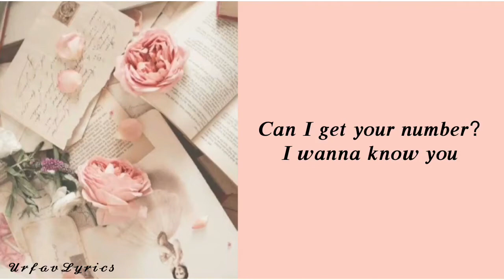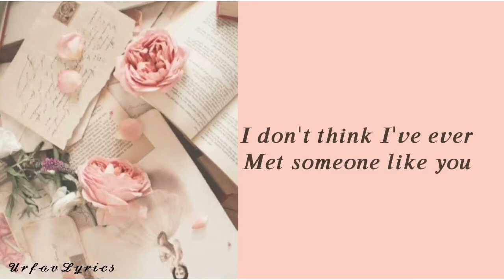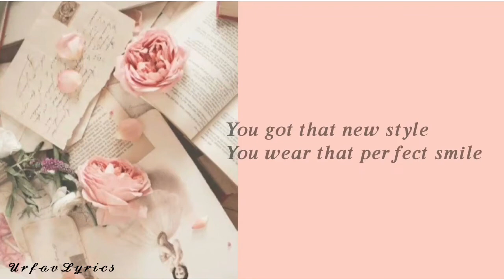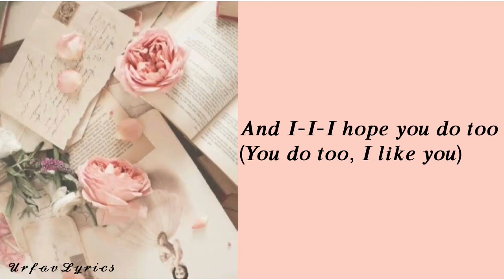your text - sundial //lyrics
comment on below what songs next.
luv yah!

(full lirik)

are you free sat-rday

[chorus]
and i-l-l think i like you
(i like you, i like you)
and i-l-l hope you do too

[chorus]
(you do too, i like you)
i-l-l think i like you